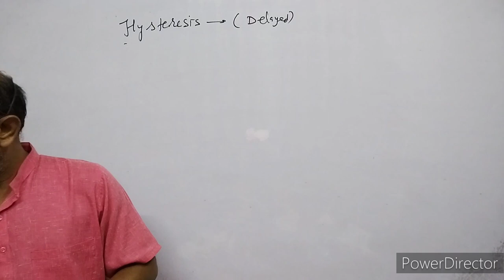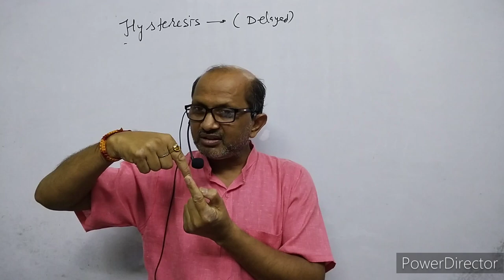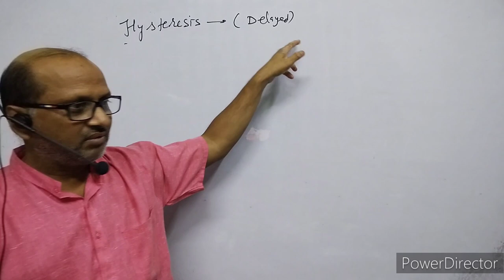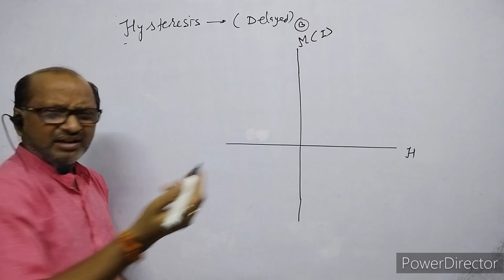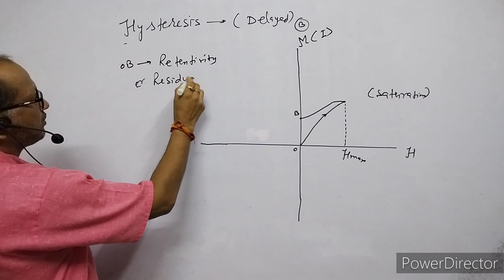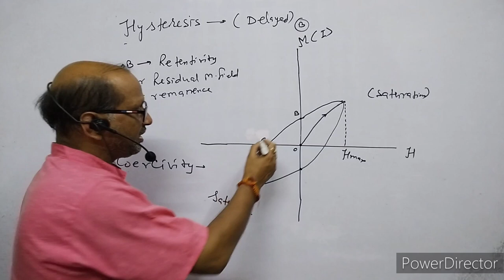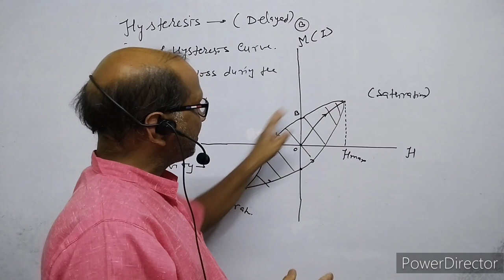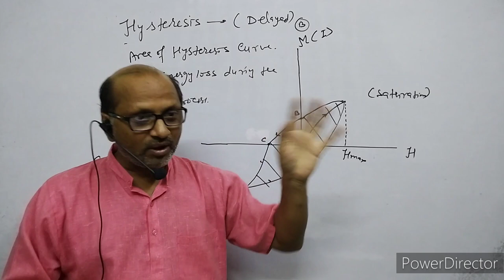XII-Physics(5.13), Hysteresis curve for Ferromagnetic Substances : By-A. Prakash.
In this video I have explained the magnetic properties of material. I have explained the Hysteresis curve for Ferromagnetic Substances
Atma Academy